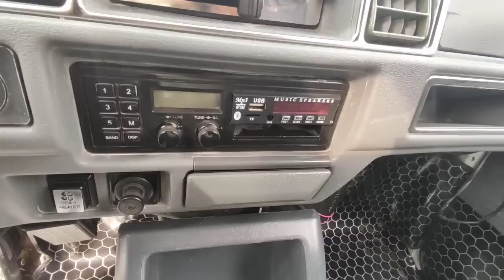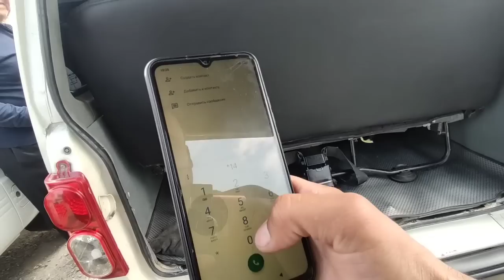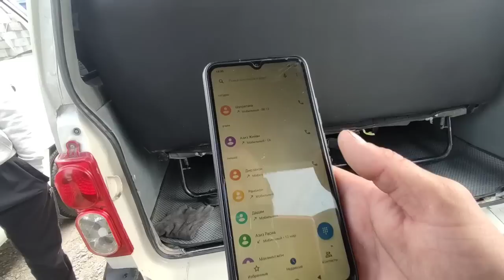19 MART DAMAS NARXLARI FARGONA MASHINA BOZORI 2023 OMAD LI ДАМАС НАРХЛАРИ Фаргона